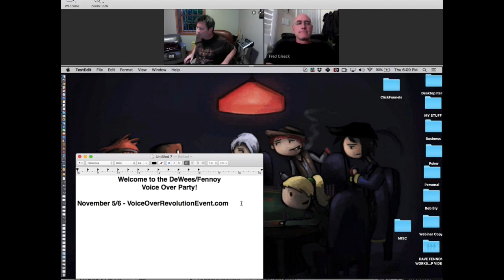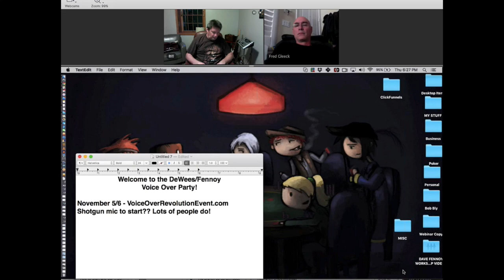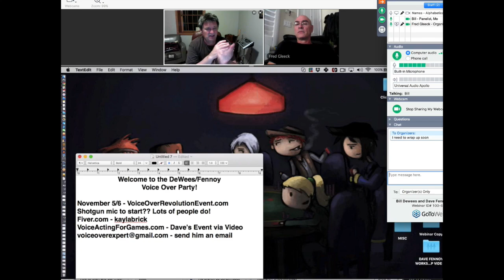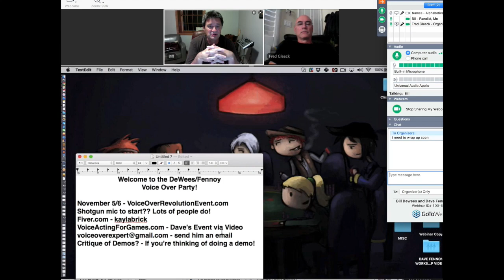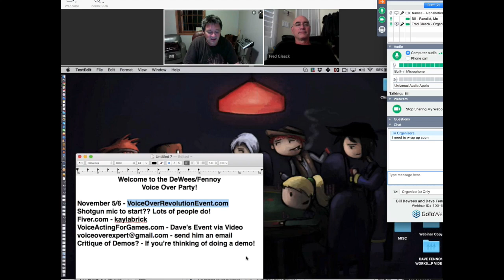Voice Over Webinar with Dave Fennoy and Bill DeWees